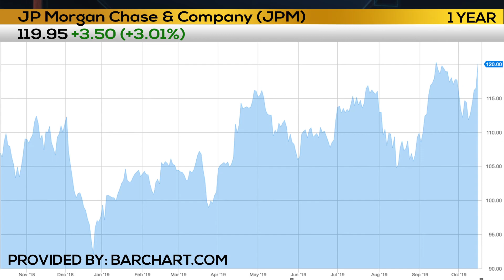Business First Brief - Business First AM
Top Stories from October 16, 2019.